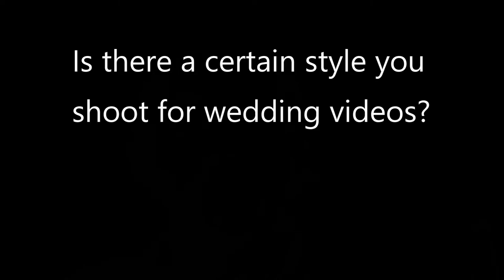The Wedding Videographer Docuseries Ep 2 Final Cut 0